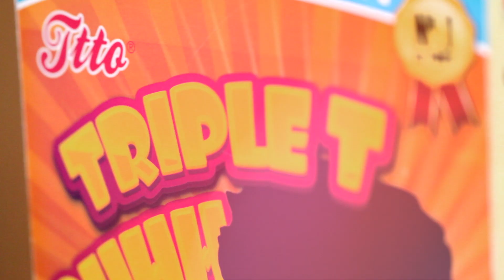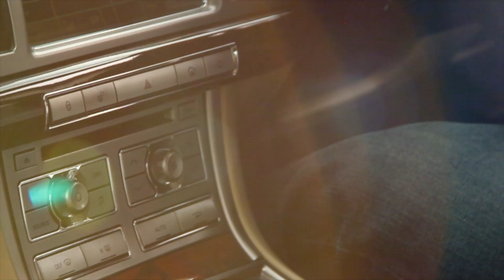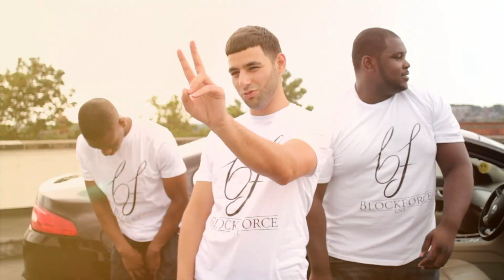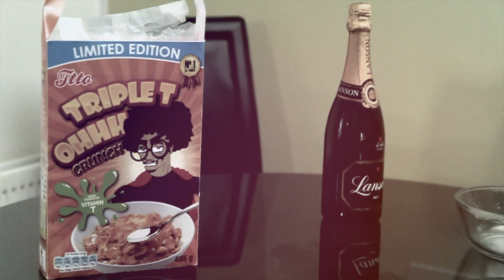Here We Go - Dame Carnigi ft Crik Lee & Donald Dunks (EXPLICIT)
Here We Go - Official Video

"Here We Go (feat. Dame Carnigi ft Crik Lee & Donald Dunks (EXPLICIT))" by tttoent

Music video by tttoent performing Here We Go. (C) 2015 Time To Take Over Records.

Filmed by Fleas & Itches
Makeup by Eleni Skandalaki
Produced & Directed and edited by tttoent